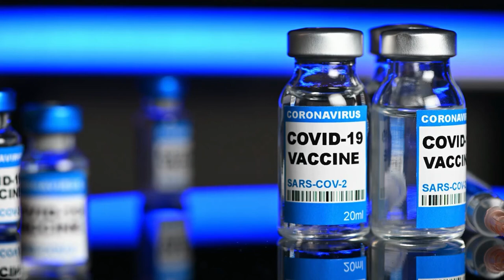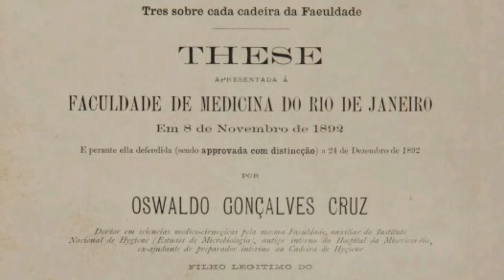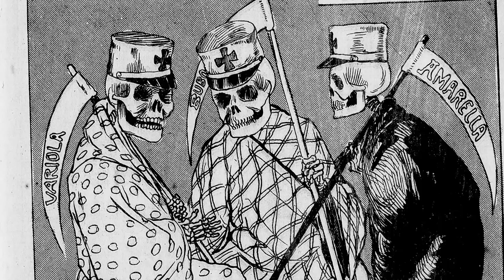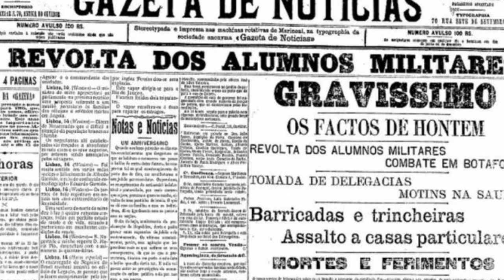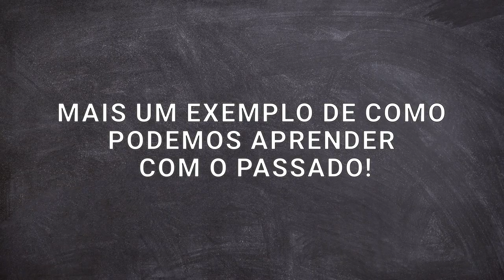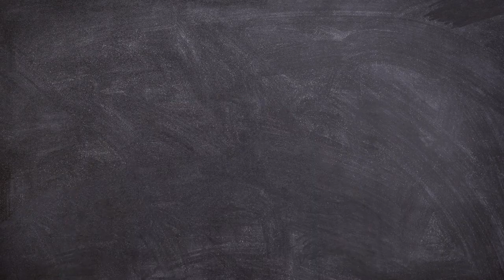A HISTÓRIA do CIENTISTA que inspirou o nome da FIOCRUZ | Nossos Cientistas | Oswaldo Cruz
Pesquisadores, quem acompanhou a aprovação e a produção das vacinas contra a covid-19 provavelmente já ouviu falar sobre a Fundação Oswaldo Cruz (FIOCRUZ), um dos principais laboratórios oficiais do Brasil. Mas, vocês já se perguntaram: Por que ela recebeu esse nome? Então, foi em homenagem ao médico e cientista Oswaldo Gonçalves Cruz. Nesse terceiro episódio da série “Nossos Cientistas”, vamos conhecer um pouco sobre a história desse grande cientista brasileiro.

Vamos expandir nossa mente! 🧠